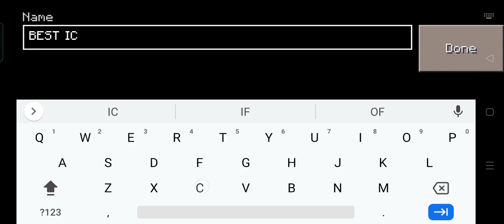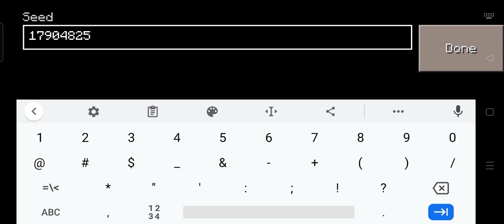BEST ICE SPIKE SEED in craftsman